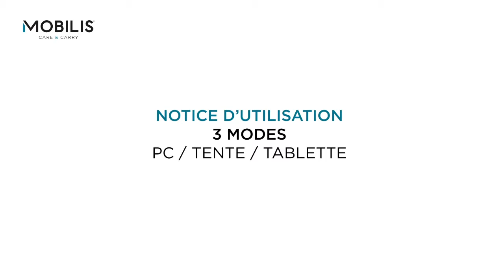MOBILIS - j'installe la coque 913 de MOBILIS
Notice d'installation étape par étape de la coque de protection 913 pour PC 360°.